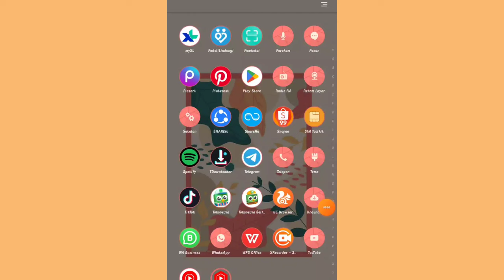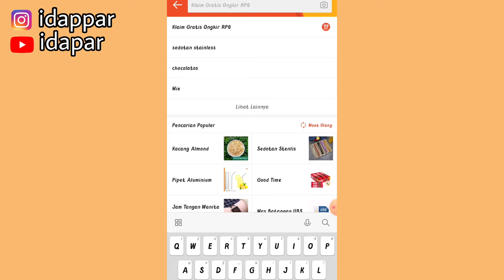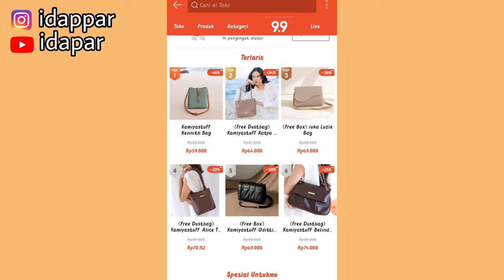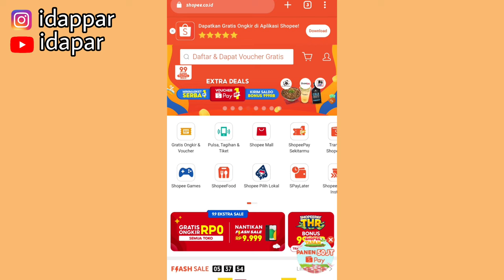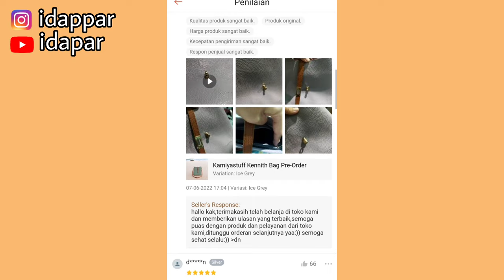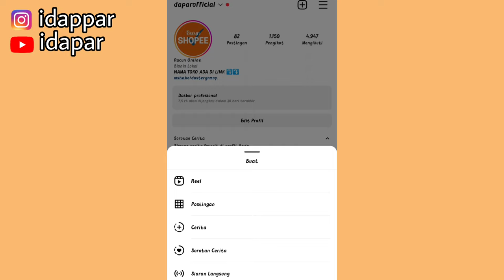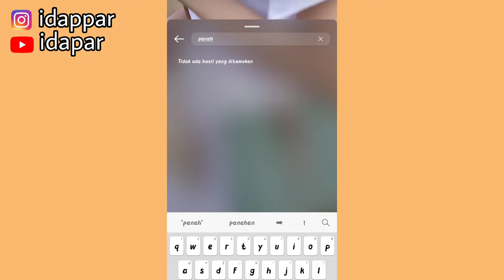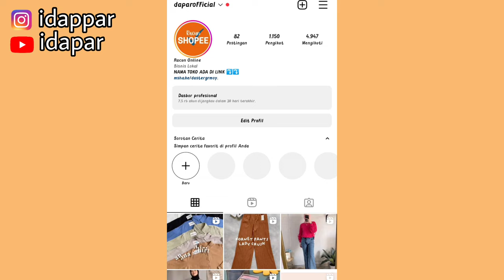CARA DOWNLOAD VIDEO SHOPEE UNTUK KONTEN AFFILIATE | MUDAH & SIMPLE BANGET ✨ NGONTEN GAK PERLU SAMPLE